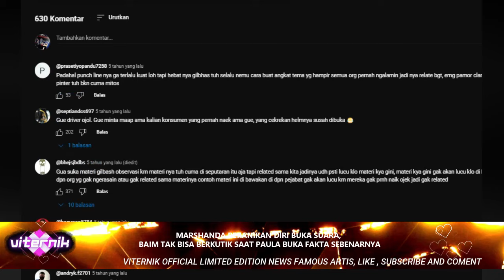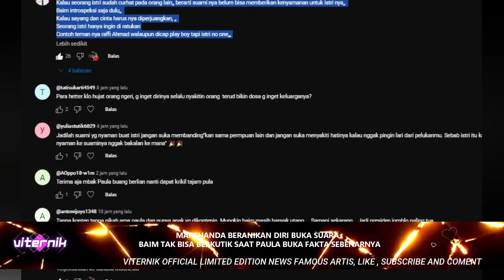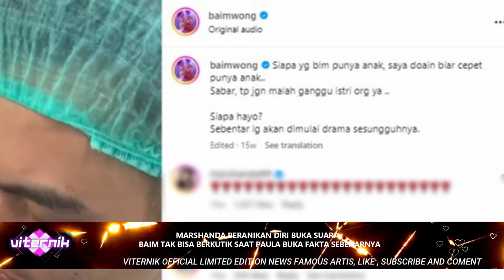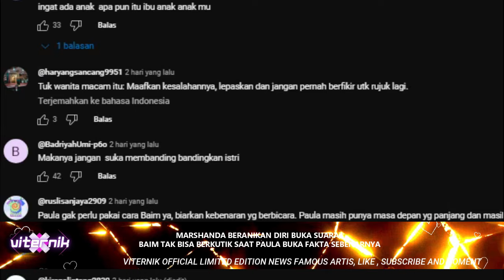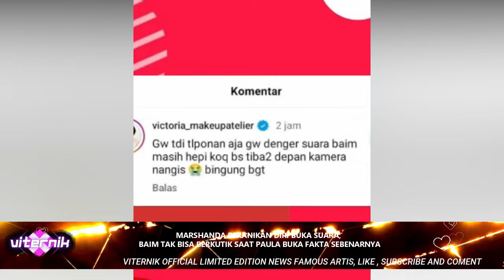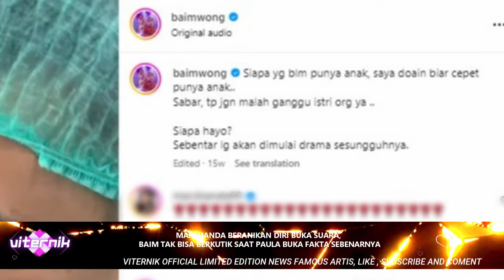MARSHANDA BERANIKAN DIRI BUKA SUARA, BAIM TAK BISA BERKUTIK SAAT PAULA BUKA FAKTA SEBENARNYA